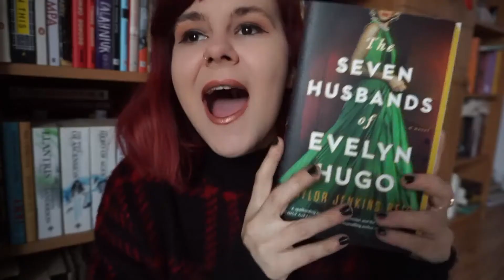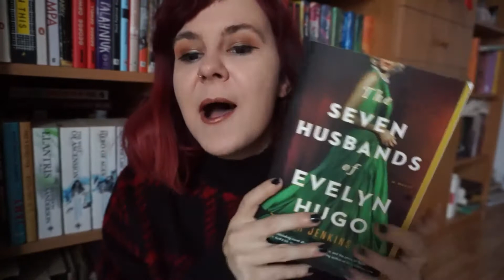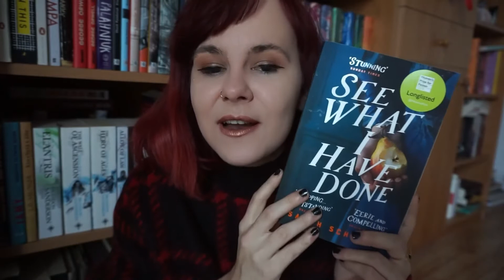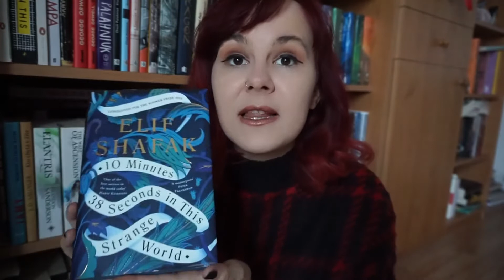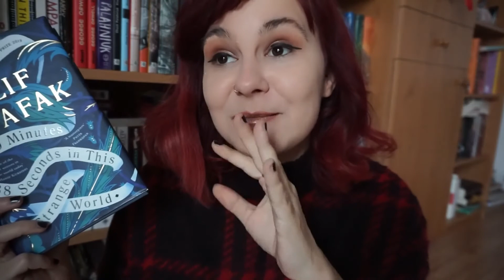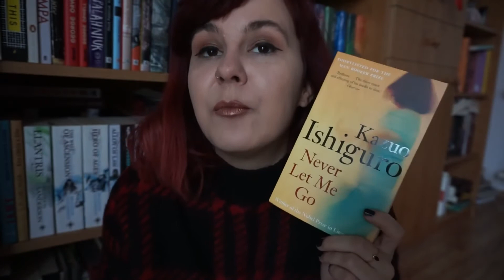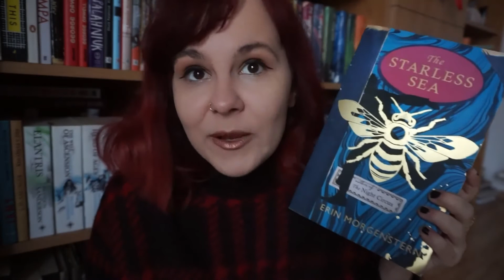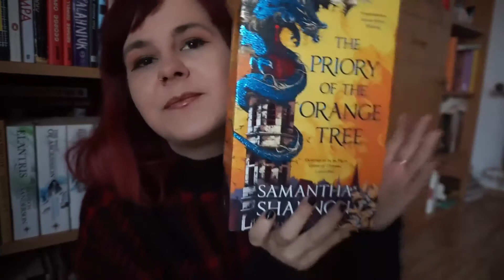BEST BOOKS OF 2019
books